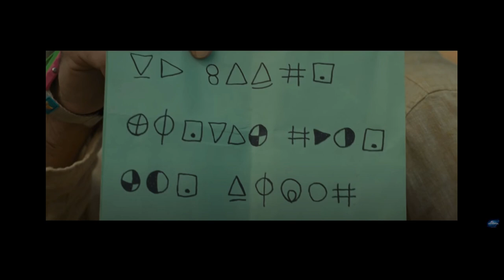Old Official Trailer Clues & Speculation | M. Night Shyamalan Horror Movie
My second trailer clues & speculation video on the newly released official trailer of M. Night Shyamalan's upcoming film: OLD.